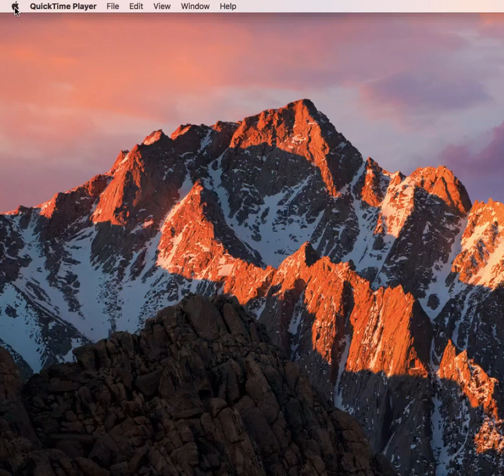How to Inspect the Energy Saving Settings of your Device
For a more step-by-step guide and deeper explanation on what to do when your MacBook turns off randomly,